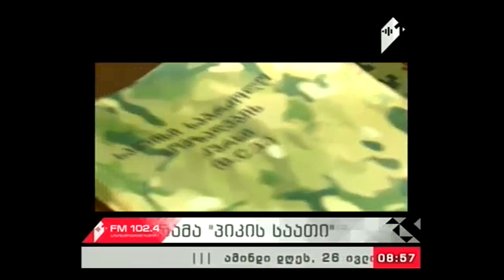"პიკის საათი" 26.07.17 საკონტრაქტო სამხედრო სამსახურში მიღება დაიწყო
საქართველოს თავდაცვის სამინისტრო 2017 წლის 5 ივლისიდან 11 აგვისტოს ჩათვლით შეიარაღებულ ძალებში იწვევს 35 წლამდე ასაკის მოქალაქეებს და  4 წლიანი საკონტრაქტო სამხედრო სამსახურის გავლას სთავაზობს. რა კრიტერიუმებს უნდა აკმაყოფილებდეს საკონტრაქტო სამსახურში ჩართვის მსურველი და რას ითვალისწინებს კონტრაქტი?

გადაცემის სტუმარი: მალხაზ მაკარაძე - შეიარაღებული ძალების გენერალური შტაბის წვრთნისა და სამხედრო განათლების სარდალი, პოლკოვნიკი